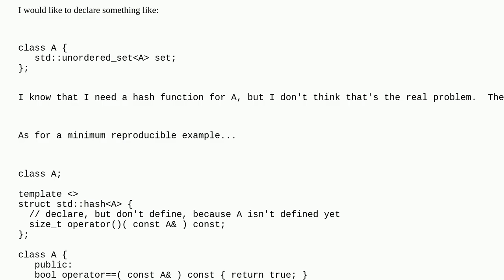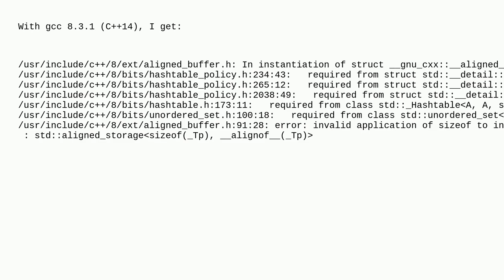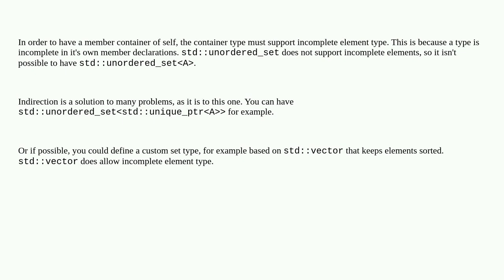Is there a way to declare a class that contains an unordered_set of itself?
A special thanks goes out to the awesome community

  c++